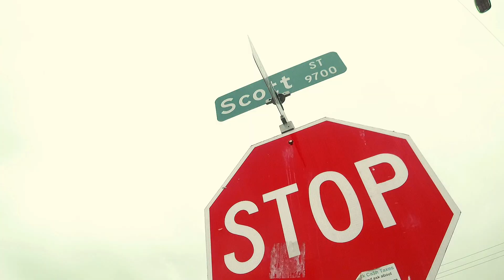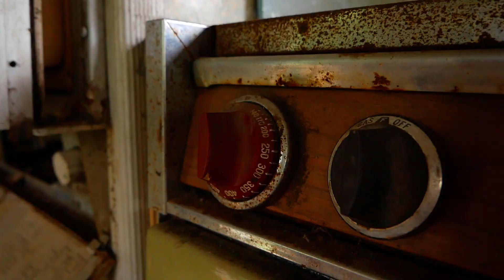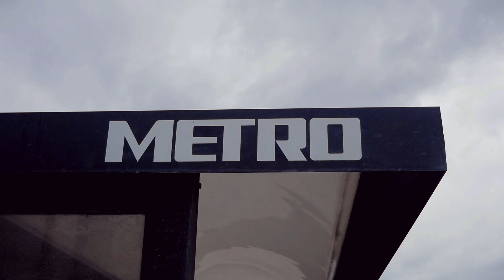28Raww-Make me (Official Video) Dir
28Raww-Make me (Official Video) Dir @irmfilms

This video was filmed in Houston/Galveston Texas 2020 by director Duuby Bee and 28Raww. Thank you to everyone that participated in this film and everyone that showed us love in neighborhoods we weren’t familiar with. This video is one of my favorites because of the growth from where we started if you go back to the first video we did, You will see how much has changed and gotten better thank you for watching and subscribe now.